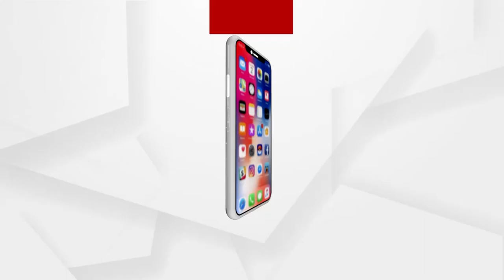Covid-19 in Animals: Discovery of Omicron Variant in Deer raises concern in United States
Discovery of Omicron Variant in white-tailed Deer of United States raises concern over possible new variants.